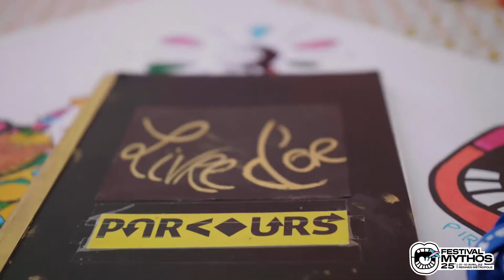Festival Mythos — 25e édition — Aftermovie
Festival Mythos — 25e édition !
Du 1er au 10 avril 2022 — Rennes Métropole
En partenariat avec Le P'tit Rennais